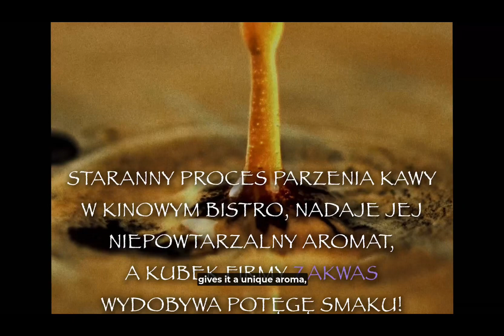Zapraszamy do reklamy! | Kolekcja NH, Ceramika Zakwas Studio x NH, Scena VR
A teraz! Przerwa na reklamę. Przed Wami 3 spoty reklamowe, które w czasie 24. MFF mBank Nowe Horyzonty mogliście zobaczyć w sali Classics&Chill by Samsung AI TV. W krótkich nagraniach rodem z lat 90. prezentujemy:
Kolekcję NH, czyli wygodne i praktyczne ubrania sygnowane jaskółką,
ceramikę, która powstawała we współpracy z wrocławską pracownią Zakwas Studio
oraz festiwalową Scenę VR.